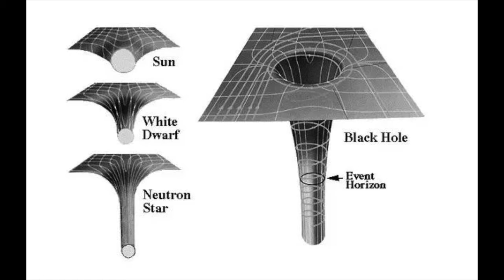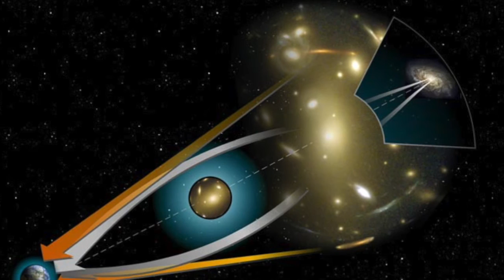Black Holes: Q&A | Astronomic